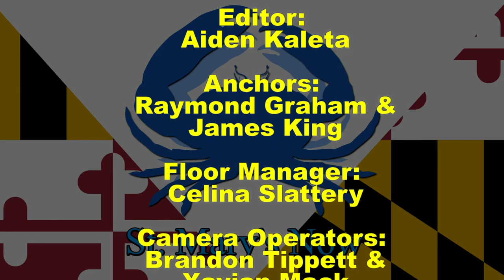St. Mary's Now (from 9-18-2019)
St. Mary's Now is a partnership between The Enterprise newspaper and the Dr. James A. Forrest Career and Technology Center's TV/Video Production program. This newsbrief is produced by Black Team and covers stories from The Enterprise's Wednesday, September 18, 2019 edition. Stories include: fewer open meetings sought by county commissioners; liquor board advises CBD drinks are illegal; maintenance work requests pile up at public schools; and a look at local sports. Ray Graham and James King are your anchors. Noah Ridgell is your director. Aiden Kaleta your editor.